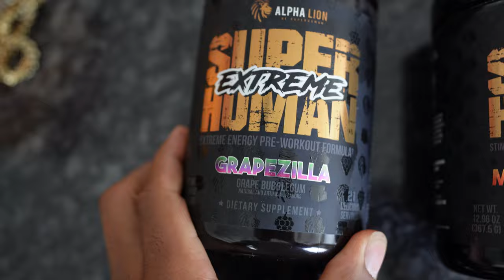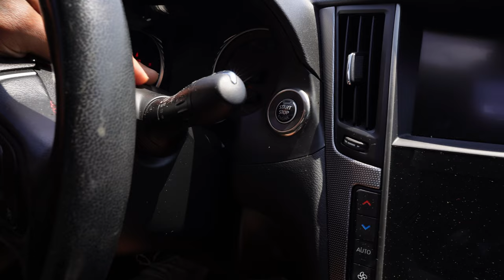Becoming a Pro Wrestler Ep. 1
it's Been 5 years since my last WWE tryout... And now I am heading back into becoming a professional wrestler. Watch my full day of eating and training from the weight room to the wrestling ring.

00:00 Introduction
02:58 First workout session
06:39 weekly fasting breakdown
07:52 home vlog
14:07 wrestling gym arrival
15:24 warm up
20:09 practice start
25:10 athlete introductions
27:11 back home for dinner